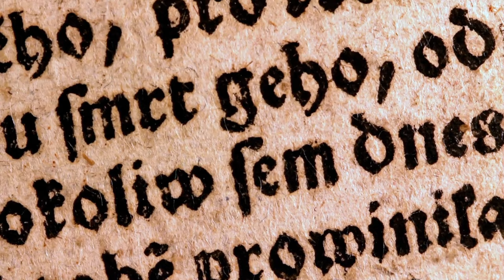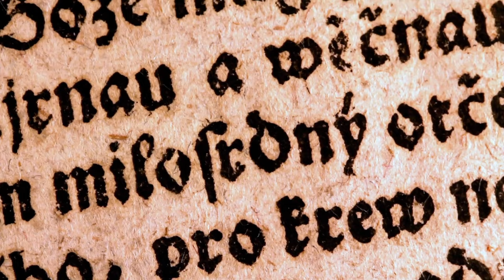Norse Mythos: The Huldra & Nerthus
The beautiful Huldra Creature and the Enigmatic Goddess Nerthus.